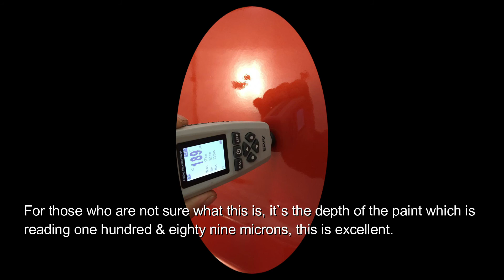Narrowboats for sale by Symphony Boats #1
Mercia Marina's latest narrowboat arrival